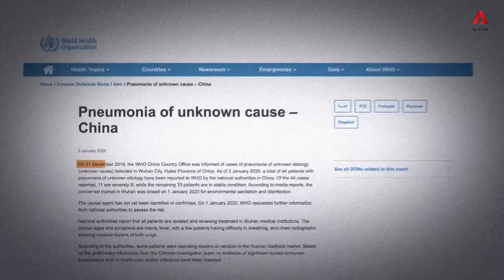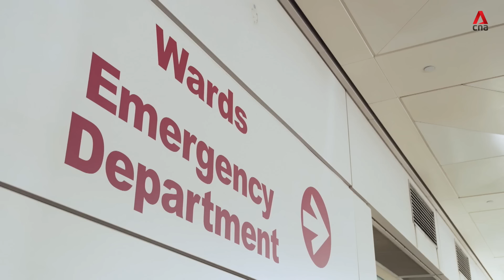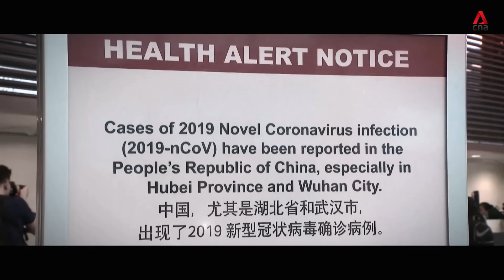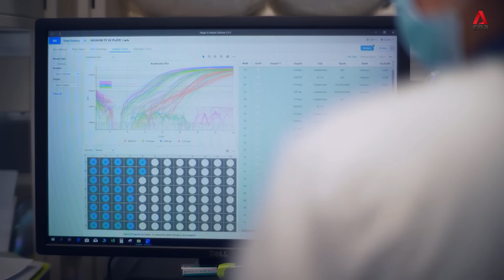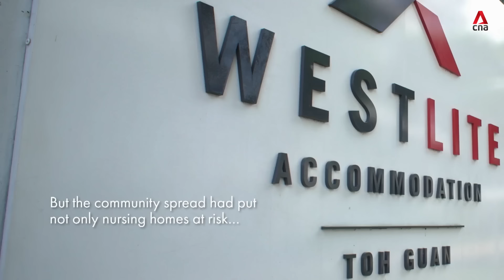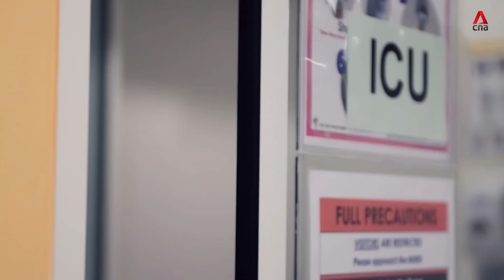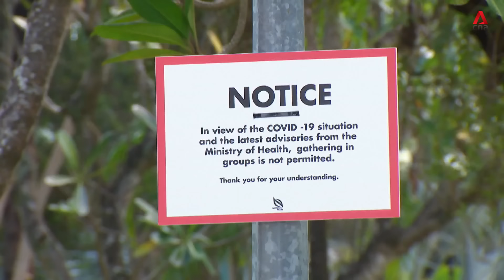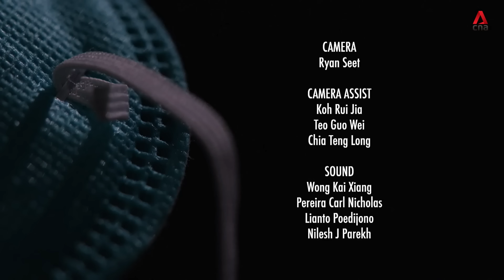How Singapore Stood Up To Face COVID-19 | Behind The Mask: Our Healthcare Story - Part 1/3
The first year of the COVID-19 pandemic was fraught with unknowns. In a race against time, public and private healthcare institutions worked hand-in-hand to understand and contain this invisible enemy. Despite the fog of war, they took decisive action in those early days, guided by the learnings gleaned from SARS. But the mounting pressure of outbreaks in the migrant worker dormitories and nursing homes brought about an unprecedented national shutdown.

0:00 News from Wuhan
1:22 Hitting the ground running
6:33 All hands on deck
10:08 The inevitable
13:56 Breaking the transmission
20:06 Towards safe reopening

About the series: Members of Singapore’s healthcare sector share their thoughts and feelings, memories and little-known details of what it took to fight the COVID-19 pandemic for three years.